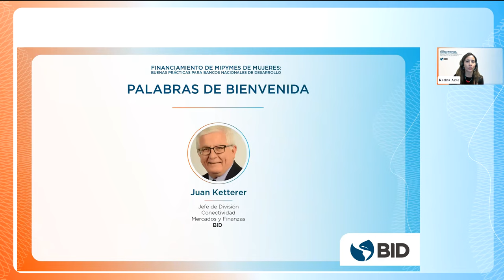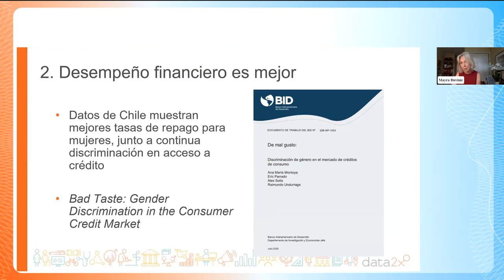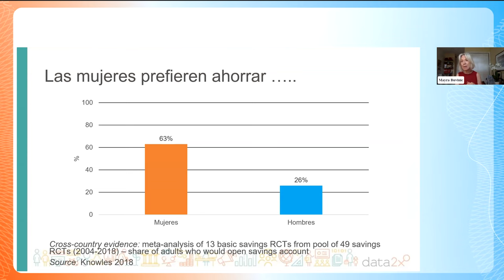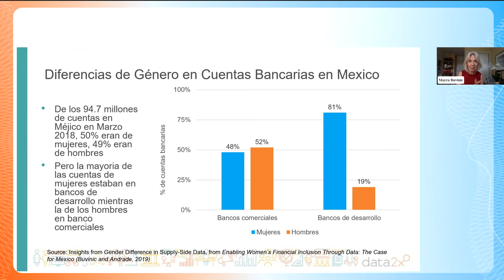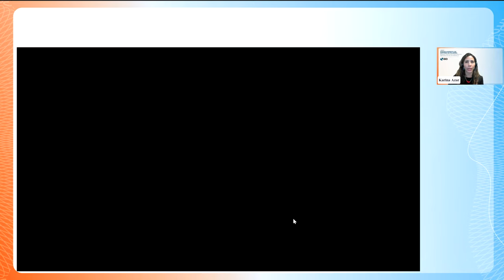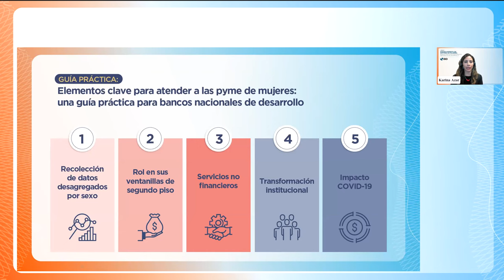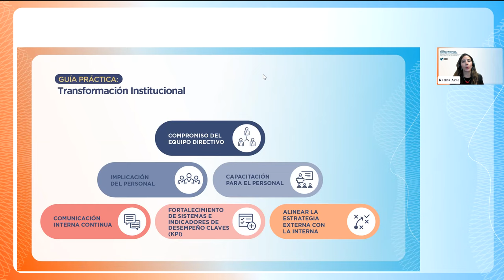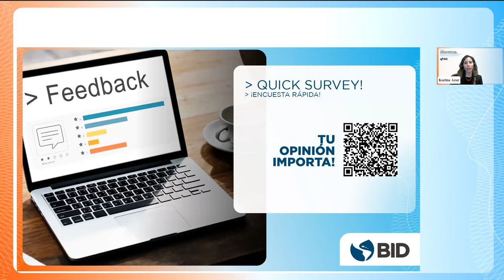Financiamiento de mipymes de mujeres: buenas prácticas para bancos nacionales de desarrollo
En este webinar se analizarán las mejores prácticas para atender a las micro, pequeñas y medianas empresas (mipymes) lideradas por mujeres a través de los Bancos Nacionales de Desarrollo (BND).  Durante el evento se presentarán dos nuevas publicaciones. La primera identifica y comparte buenas prácticas que pueden replicar los BND para potenciar el acceso y el uso de financiamiento para las mujeres y sus empresas. La segunda es una guía práctica de los elementos que resultan más vitales desde el punto de vista de preparación institucional para atender el segmento de mujeres empresarias.